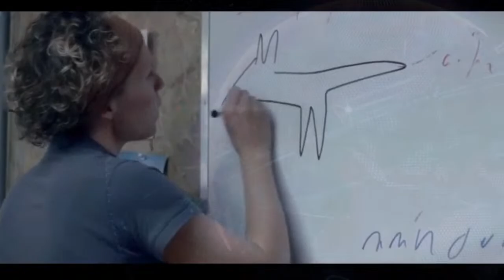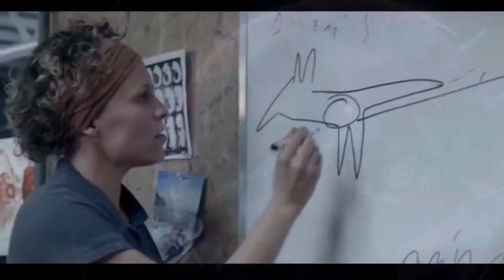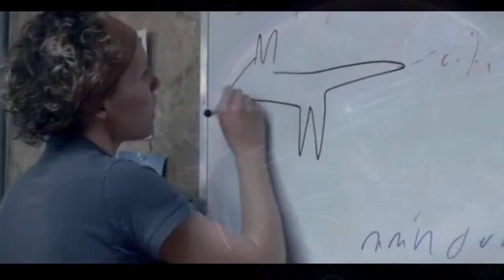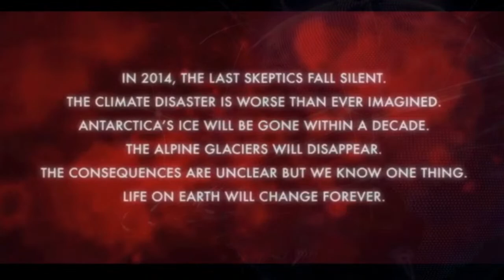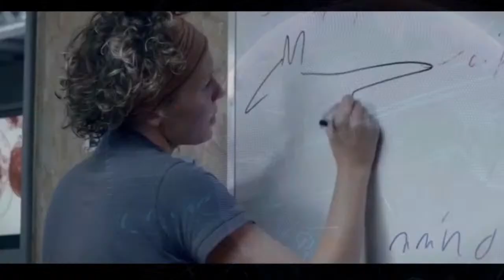Blood Glacier 2014 Film Explained in Hindi Urdu Summarized हिन्दी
Blood Glacier (2013) Horror movie explained in Urdu Hindi voice over. The Austrian Horror Thriller film "Blood Glacier: The Station" story summarized with a full ending in हिन्दी explanation. The plot revolves around a group of brave yet fearful researchers studying the effects of climate change in the Mountains. As the climate experts notice a red liquid coming from a neighbouring glacier and iceberg, they begin to wonder why this surprise they are facing in world. The bleeding of the glacier turns out to be a very unique liquid with unidentified genomic effects on the local animals. Janek, the attractive engineer, is left to defend the facility and alone from an advancing horde of monsters.

I just saw the new blockbuster movie and I have to say, it was a thrilling ride from start to finish. The acting was top-notch and the special effects were mind-blowing. I would highly recommend to anyone looking for an exciting night at the movies.

Credits:
Images and footage Source: Allegro Film Pictures
Director: Marvin Kren
Producer: Benjamin Hessler